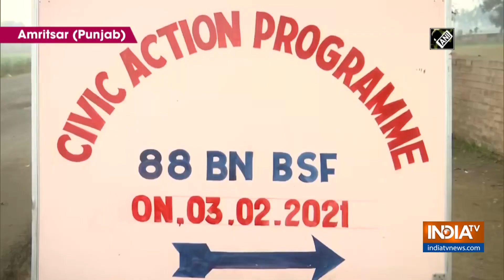BSF organises civic outreach program in Amritsar's Attari Village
Border Security Force (BSF) organised a civic camp in Attari Village of Punjab's Amritsar.